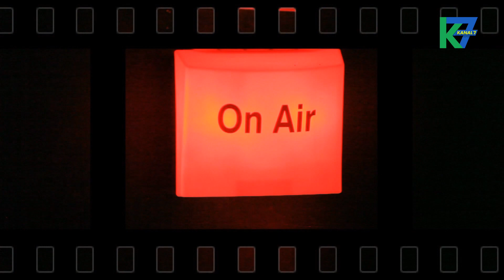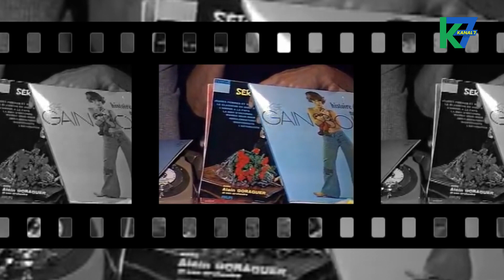7eme Art invité Henri Joseph KOUMBA